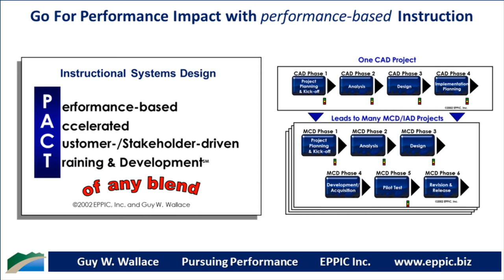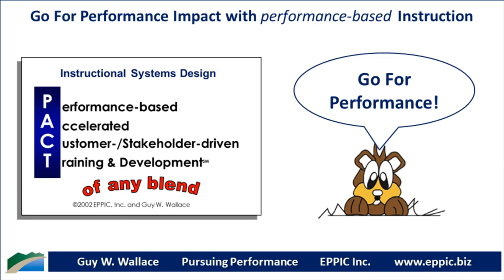Go For Performance Series 09-15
Instructional Analysis continues with your Pilot Test Review with your Project Steering Team – the client and key stakeholders. Facilitate the review of the Pilot Test efforts results and feedback and enable them to question and challenge the data, and ask them to approve your Revision Recommendations or to revise them to create Revision Specifications, as they see fit, as stakeholders and leaders of those target audiences and business processes with an eye toward having a positive impact back on-the-job.